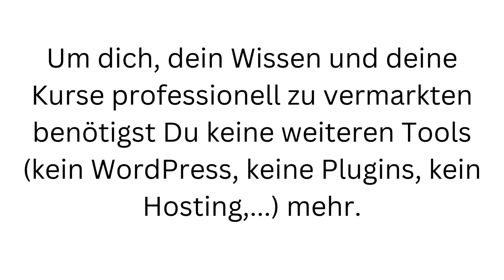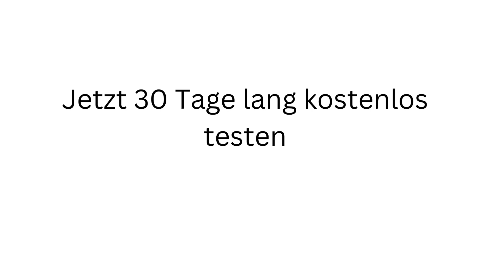Online Kurs erstellen - Online Videokurs erstellen - Online-Kurse verkaufen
Mit apprex zu deinen Online Kursen und Mitgliederbereich

Modern, aus Deutschland und in schön!
apprex ist das Online Tool deiner Wahl, um im Handumdrehen deine eigene Online Kurs Akademie zu erstellen. Du erhältst alles was du für deine Online Kurs Plattform und deinen Mitgliederbereich brauchst, aus einer Hand - All In One. Um dich, dein Wissen und deine Kurse professionell zu vermarkten benötigst Du keine weiteren Tools (kein WordPress, keine Plugins, kein Hosting,...) mehr.

✅  Eigene Videos kinderleicht hochladen
✅  Moderne, TOP SEO Optimierte Landingpages
✅  Eigene Webseiten mit Pagebuilder und Blogbeiträge
✅  Podcast Hosting in Deutschland für Spotify & Itunes

Die moderne und intuitive Oberfläche ermöglicht dir schnell und einfach deine Landingpages oder sogar deine eigene Webseiten zu generieren. In deinem eigenen Mitgliederbereich kannst du ganz leicht Videos hochladen oder vorhandene aus externen Quellen wie YouTube oder Vimeo einbinden.